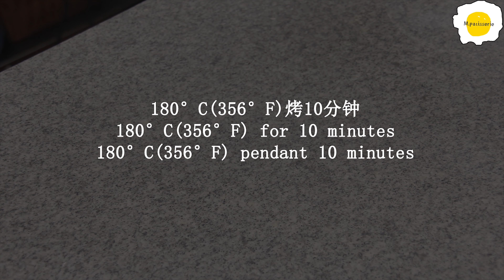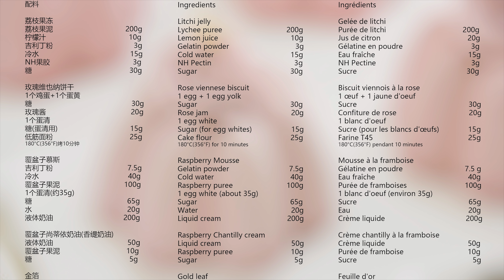Lychee raspberry mousse 荔枝覆盆子慕斯 Mousse à la framboise et au litchi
Ingredients

Rose viennese biscuit
1 egg + 1 egg yolk
Sugar 30g
Rose jam 20g
1 egg white
Sugar (for egg whites) 15g
Cake flour 25g
180°C(356°F) for 10 minutes

Litchi jelly
Lychee puree 200g
Lemon juice 10g
Gelatin powder 3g
Cold water 15g
NH Pectin 3g
Sugar 30g

Raspberry Mousse
Gelatin powder 7.5g
Cold water 40g
Raspberry puree 100g
1 egg white (about 35g)
Sugar 65g
Water 20g
Liquid cream 200g

Raspberry Chantilly cream
Liquid cream 50g
Raspberry puree 10g
Sugar 5g

Gold leaf

配料

玫瑰维也纳饼干
1个鸡蛋+1个蛋黄
糖 30g
玫瑰酱20g
1个蛋清
糖(蛋清用)15g
低筋面粉25g
180°C(356°F)烤10分钟

荔枝果冻
荔枝果泥 200g
柠檬汁 10g
吉利丁粉3g
冷水15g
NH果胶 3g
糖30g

覆盆子慕斯
吉利丁粉7.5g
冷水 40g
覆盆子果泥100g
1个蛋清(约35g)
糖65g
水20g
液体奶油200g

覆盆子尚蒂依奶油(香缇奶油)
液体奶油 50g
覆盆子果泥10g
糖 5g

金箔

Ingrédients

Biscuit viennois à la rose
1 œuf + 1 jaune d'oeuf
Sucre 30g
Confiture de rose 20g
1 blanc d'oeuf
Sucre (pour les blancs d'œufs) 15g
Farine T45 25g
180°C(356°F) pendant 10 minutes

Gelée de litchi
Purée de litchi 200g
Jus de citron 10g
Gélatine en poudre 3g
Eau fraîche 15g
NH Pectine 3g
Sucre 30g

Mousse à la framboise
Gélatine en poudre 7.5 g
Eau fraîche 40g
Purée de framboises 100g
1 blanc d'oeuf (environ 35g)
Sucre 65g
Eau 20g

Crème chantilly à la framboise
Crème liquide 50g
Purée de framboise 10g
Sucre 5g

Feuille d'or